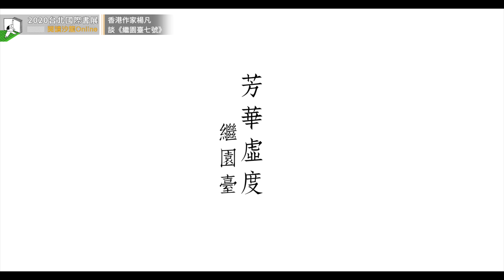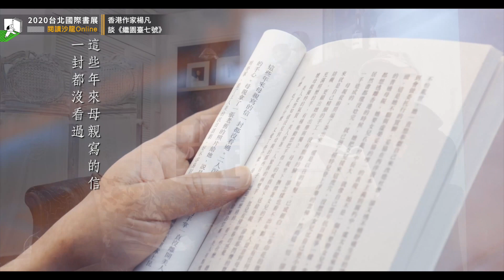2020台北國際書展 線上書展 閱讀沙龍Online#6｜楊凡談《繼園臺七號》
【2020台北國際書展 線上書展】
【閱讀沙龍Online#6｜楊凡談《繼園臺七號》】
主講人：香港作家楊凡
主辦單位：香港三聯書店
播出日期：2020年5月20日 12:30

《芳華虛度．繼園臺》及《繼園臺七號》分鏡劇本（套裝）

楊凡，成長於兩岸三地，遊學於歐美，曾從事攝影及電影導演工作。電影以鏡頭細膩優雅，以捕捉愛情的迷惘與淒美見稱。2012年開始籌備動畫長片《繼園臺七號》，2014年開始製作，2019年完成並榮獲第76屆威尼斯影展最佳劇本金獅奬，是為楊凡作品第二次入選該影展主競賽單元。

「來到北角繼園臺七號，那是一棟五層樓高的戰前舊樓，坐落在英皇道的山坡上。夕陽照射在長滿綠苔的外牆，雖然各戶窗花的顏色都表述出各自的歷史與個性，在那敗瓦頹垣的底色下，仍露出往昔的傲氣，卻不失優雅，看得出以往也是人間天堂。」

在北角繼園臺七號，香港大學學生子明遇上了補習的學生美玲與美玲的母親虞太太，三人展開了錯綜複雜的愛情故事……。

六七十年代的香港，社會動蕩不安，經濟蓄勢待飛，在飄搖又浮華的城市裏，愛情為慾望最直接的呈現。這次楊凡為台灣讀者介紹的這套書，收錄了楊凡導演的電影《繼園臺七號》之原著小說及分鏡劇本。通過小說，可以對電影劇終之後的故事有更完整的了解，而劇本則讓人得以窺見這個被喻為「給香港的情書」電影背後的巧妙心思。

歡迎全台讀者持續關注 ，體驗四大主題盡情觀賞「閱讀沙龍Online」，除「TiBE精選」更有「出版社推薦」500支閱讀影片，六大主題展、「Online Book秀」的上千本好書及「閱讀大小事」等，串聯超過百家出版社，精彩內容就在「2020台北國際書展 線上書展 閱讀新風景Online！